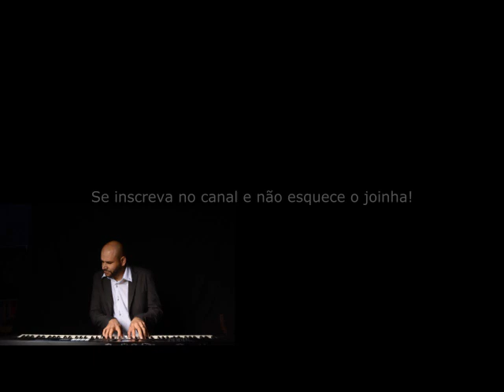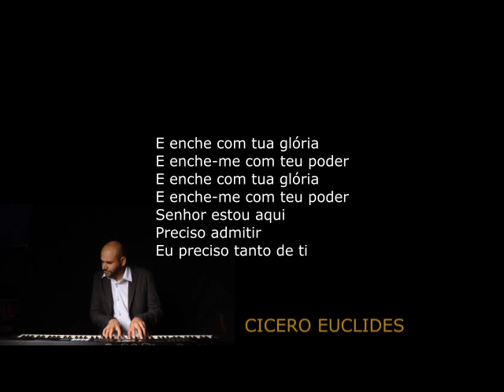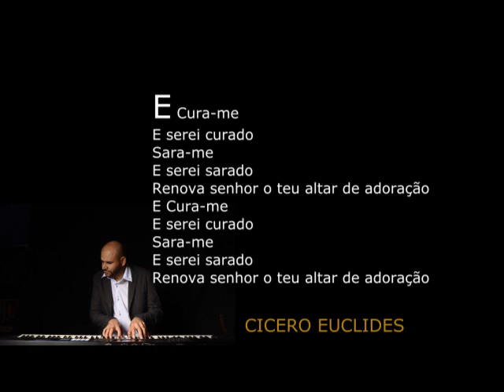RENOVO // Catarina Santos // Playback com Legenda // by Cicero Euclides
Revono // Catarina Santos // Playback com Legenda // by Cicero Euclides
Gostou do vídeo, clique em "gostei", adicione aos favoritos, ative o SINO